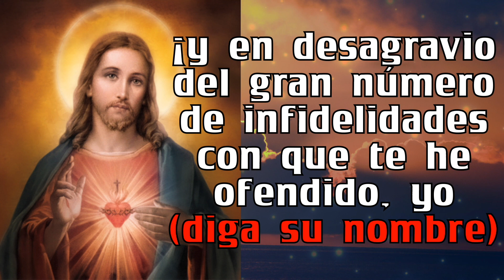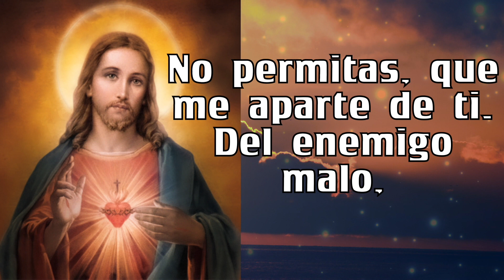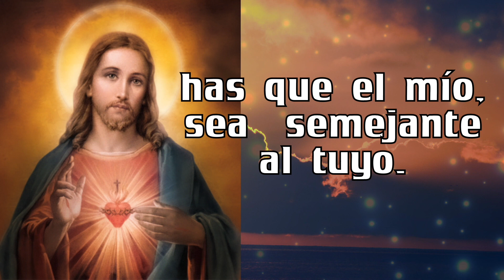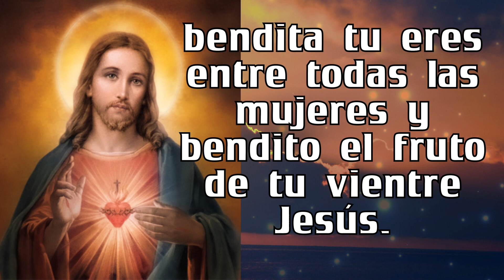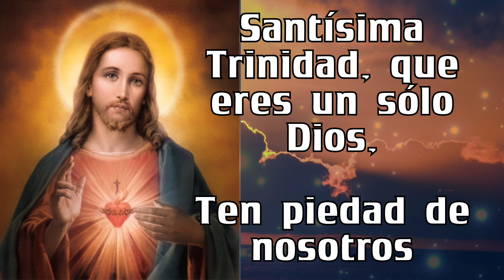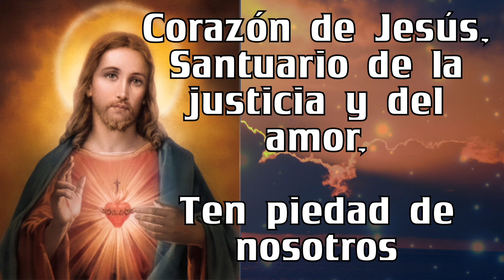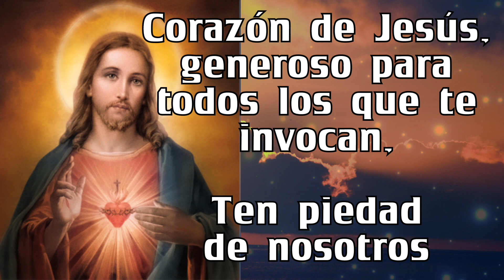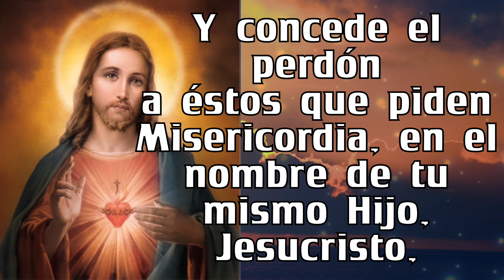Rosario al SAGRADO CORAZÓN DE JESÚS de hoy MARTES 🙏🏻🙏🏻 04 de abril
5 minutos de ORACIÓN Rosario al SAGRADO CORAZÓN DE JESÚS de hoy MARTES 🙏🏻🙏🏻 04 de abril

GRACIAS !
BENDICIONES !